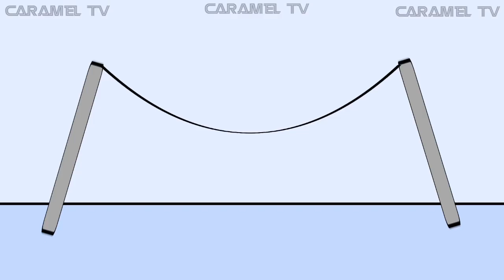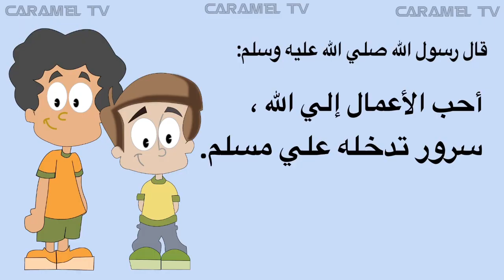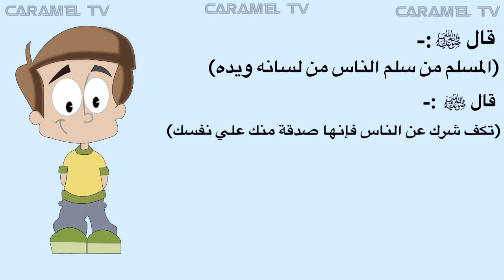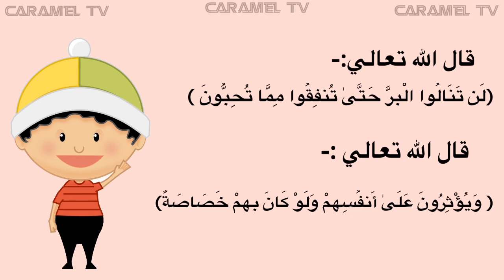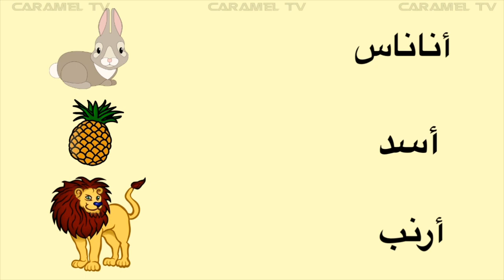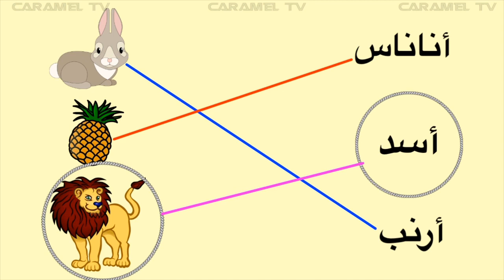سليم بينظف البيت لماما لأن ماما تعبانة - قصص هادفة للأطفال @carameltv7945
قصص قبل النوم للاطفال
حواديت قبل النوم للاطفال @carameltv7945
تعليم الاطفال احاديث نبوية قصيرة عن طريق قصص بسيطة ❤️